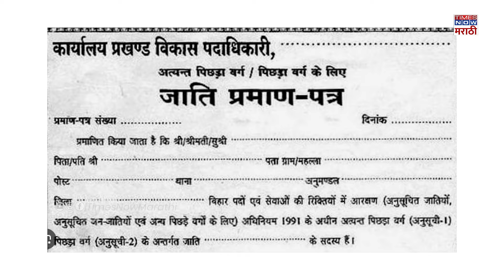Kolhapur Police News: एक चूक नडली! Cast Certificate नसल्यानं सख्ख्या भावांनी नोकरी गमावली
Kolhapur Police News |जात प्रमाणपत्रामुळे दोन सख्या भावांनी आपली नोकरी गमावलीये.. महेश शिंदे आणि विष्णू शिंदे.. असं या दोन्ही भावंडांचं नाव.. महेश शिंदे १९९१ ला तर, विष्णू शिंदे २००४ साली भटक्या जमाती 'ब' प्रवर्गातून भरती झाले.. म्हणजे महेश शिंदे तब्बल ३३ वर्षांपूर्वी आणि विष्णू शिंदे तब्बल २० वर्षांपूर्वीच नोकरीला रुजु झाले होते.. विष्णू शिंदे सध्या पोलिस मुख्यालयात.. तर, महेश शिंदे राधानगरी पोलिस ठाण्यात सेवा बजावत होते..जात प्रमाणपत्र सादर न केल्यामुळे दोन्ही भावांना नोकरी गमवावी लागली आहे.

Creators: